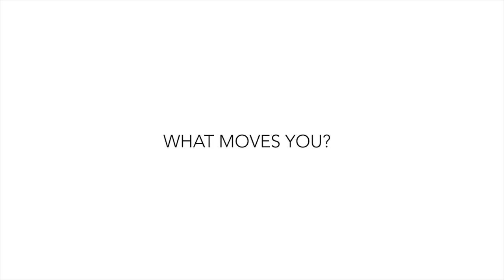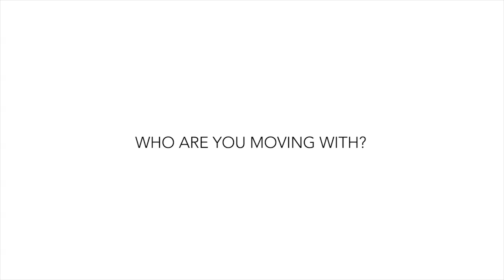DL1961 CERGOL FAMILY